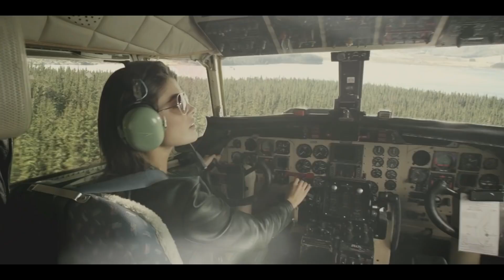Mahindra Scorpio New Generation Scorpio TVC